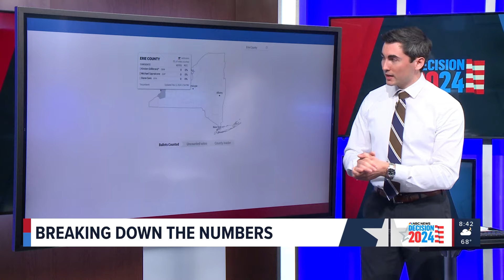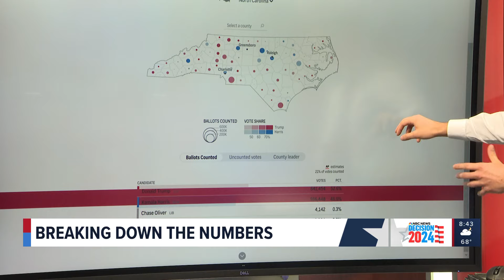Election Night: A look swing states Pennsylvania, North Carolina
Election Night: A look swing states Pennsylvania, North Carolina with 2 On Your Side's Rob Hackford.